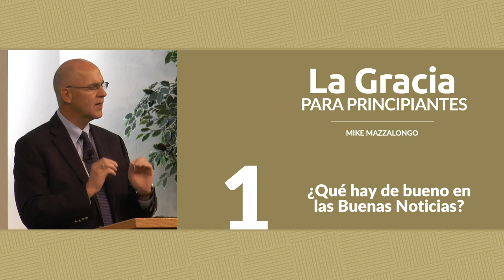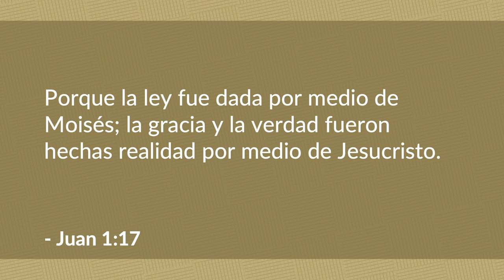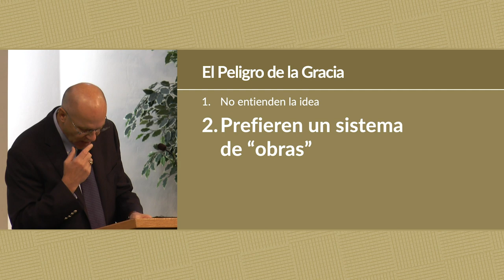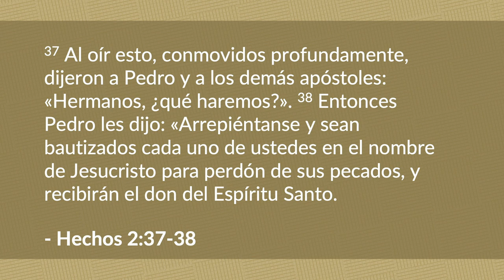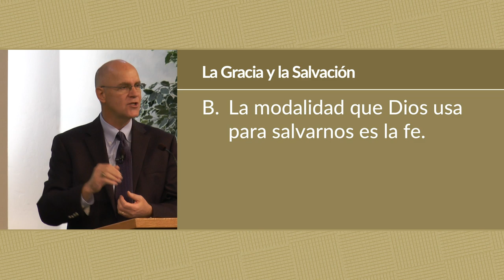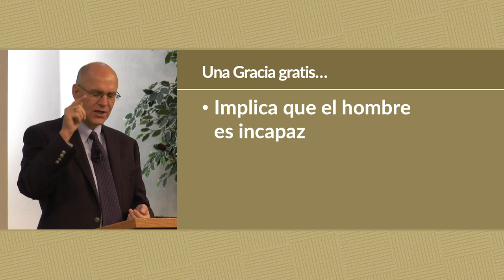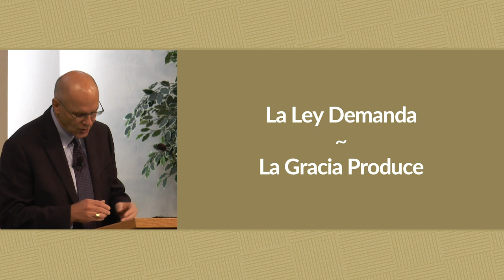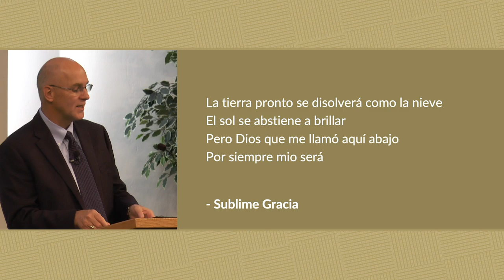¿Qué hay de bueno en las Buenas Noticias? | Mike Mazzalongo | BibleTalk.tv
Esta lección examinará las ideas erróneas que muchos tienen sobre el concepto de gracia, así como la razón principal por la cual las "Buenas Nuevas" son realmente buenas.